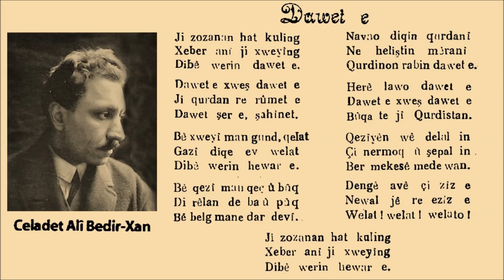Celadet Alî Bedirxan - Hivron - Welato